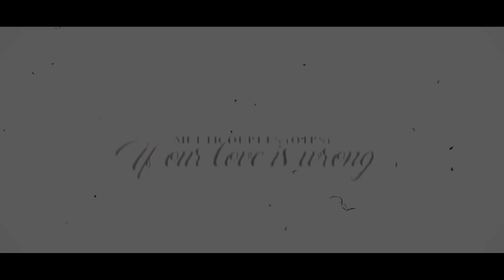Multiotps | If our love is wrong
"...if it's real; if it's true, if our love is wrong then i don't ever wanna be right."

I wanted to make this video for awhile now and I finally finished! These are all my current otps of the shows/movie i've watched so far... so if i ever started a new show or something, i'll probably update my otp list :p I feel very strongly about all of these couples and they've all broken my heart at least once... some otps show up more than others but that's because they're my bigger otps than the rest, if that makes any sense. I have a history with most of these and some are newer otps but I love them all in different ways. And I kinda just gave up editing towards the end, so I just added a bunch of random clips so if it looks bad, I'm sorry.

I'll probably make another multicouples vid because I find it easier to edit than one ship, but I really wanna edit steferine so we'll see...

song: if our love is wrong
artist: calum scott
fandom(s): multi
otp(s): stefan x elena, pacey x joey, cory x topanga, tj x cyrus, riley x farkle, barry x iris, ron x hermione, cleo x lewis, sam x freddie, ross x rachel, magnus x alec, betty x archie, kara x mon-el, zig x maya, jay x manny, joy x jerome, jude x connor, bay x emmett, seth x summer, clark x lana
coloring: wakeupcalls